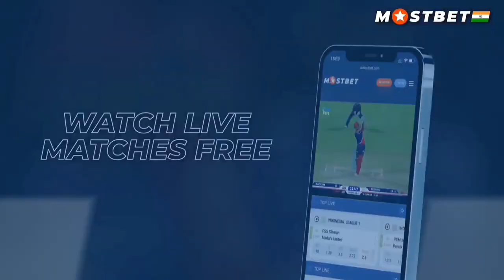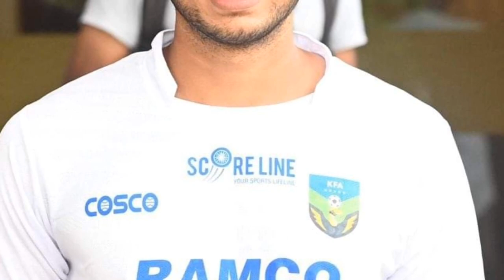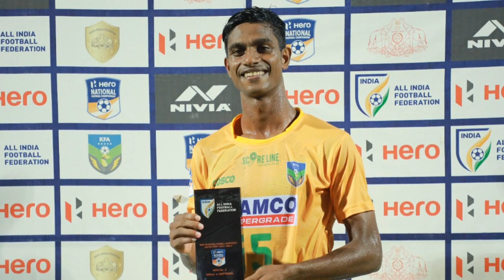NEW CONFIRMED TRANSFERS AND RUMOURS 2022 FT NEUFC, CY GODDARD, ARIDAI CABRERA, EAST BENGAL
Players featuring in this video :
G Sanju
PN Noufal
Vishal Kaith
CY Goddard
Aridai Cabrera
Jijo Joseph
Muhamed Shafeer
Ajay Alex

Timestamps :
00:00 The Introduction
00:23 New Format Of ISL
01:55 Sponsored Advertisement
02:41 Vishal Kaith's new rumour
03:06 Muammed Shafeer gaining interests
03:55 ISL Clubs eye Ajay Alex
04:48 G Sanju attracts ISL's attention
05:43 Jijo Joseph eyes ISL entry
06:46 PN Noufal getting attention of ISL clubs
07:25 Big Opportunity to Ronald Singh
08:10 JSW Youth Cup results
08:49 Another AIFF Controversy
09:36 Match-Fixing in Goan Football
10:17 Ralf Ragnick's future update
10:42 Reece to La Liga
11:04 Big Player in East Bengal
11:34 CY Goddard to NEUFC ?